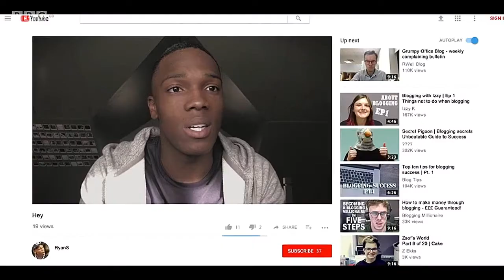The Woman Who Fell To Earth pretitles (fan-made)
This episode lends itself so well to titles and I was surprised that Chibnall elected not to use them. So here they are

Featuring footage from Doctor Who. Doctor Who is owned by BBC.